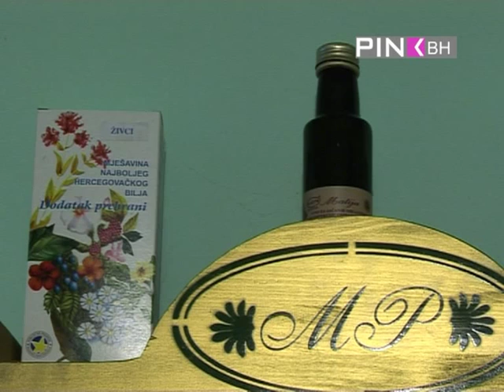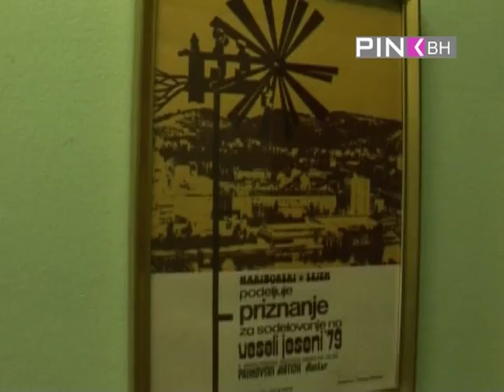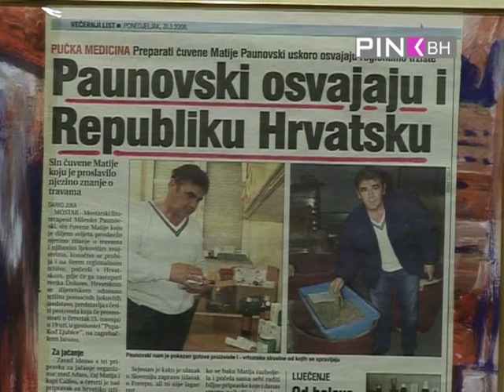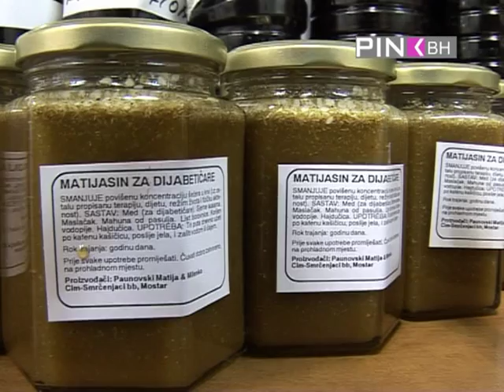MATIJA PAUNOVSKI PINK BH